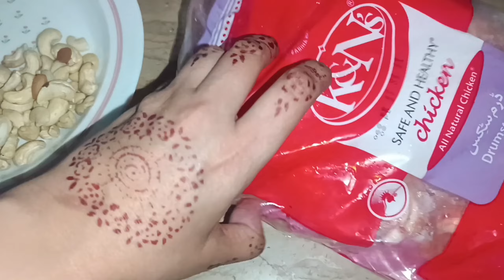Mughlai Chicken Maharani Handi | Delicious Chicken Creamy Handi Recipe in Urdu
Mughlai Chicken Handi | Maharani Chicken Handi | Chicken Karahi | Chicken Handi Recipe |Handi Recipe | Chicken Karahi Recipe | Creamy Handi Recipe

Today I made Chicken Maharani Handi made with cashewnuts ,Almonds paste full of cream marinated chicken before cooked.